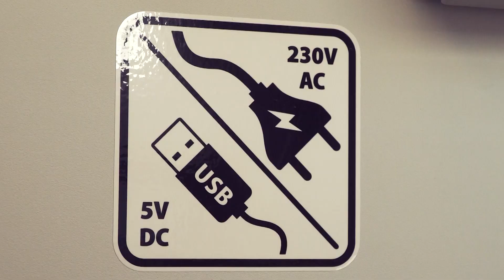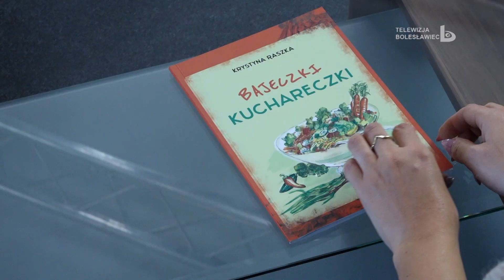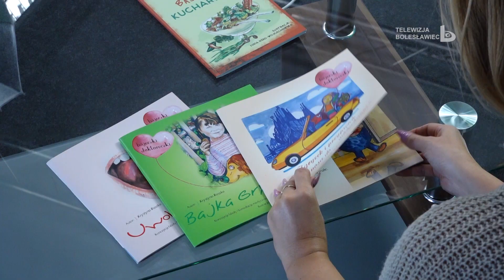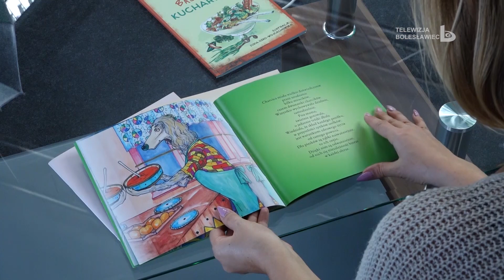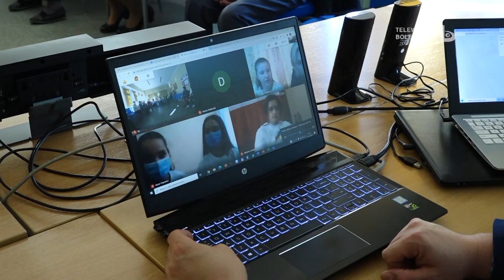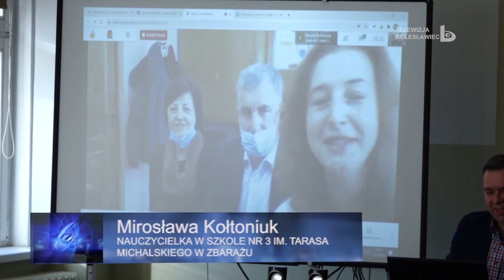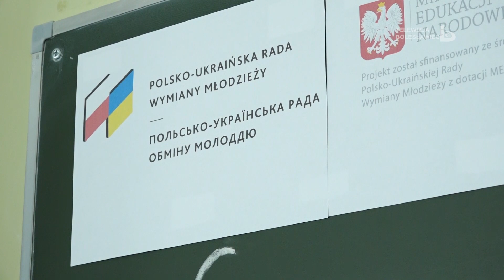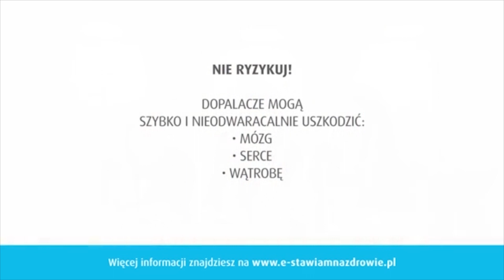Wydarzenia 5 października 2020